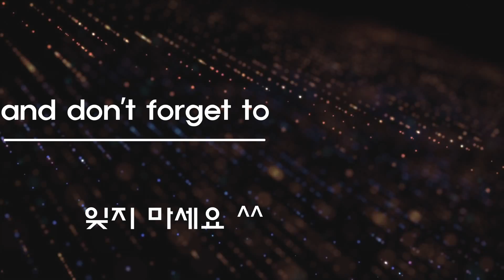Beyblade burst GT Battle [Episode 3 AMV] 베이블레이드 버스트 진검 에피소드 3화 배틀 ?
Beyblade burst GT Episode 3  Battle
베이블레이드 버스트 진검 에피소드 3화 배틀 ?